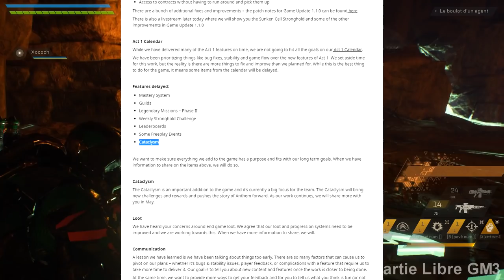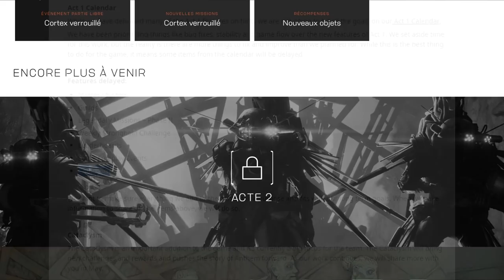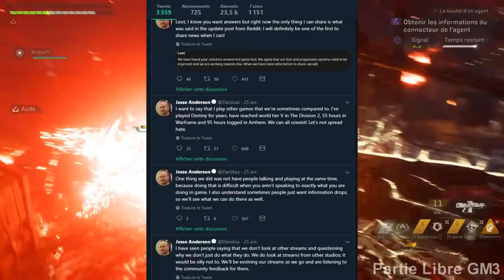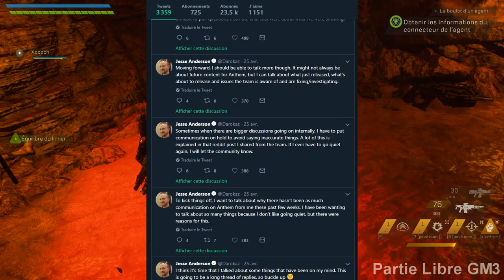[ROAD]Anthem - Ce qui manque et les problèmes internes de Bioware!(Roadmap L'AN 1 ACTE 1)